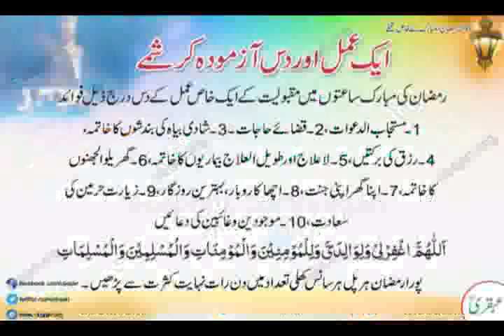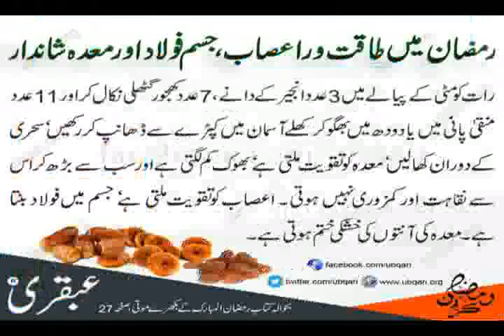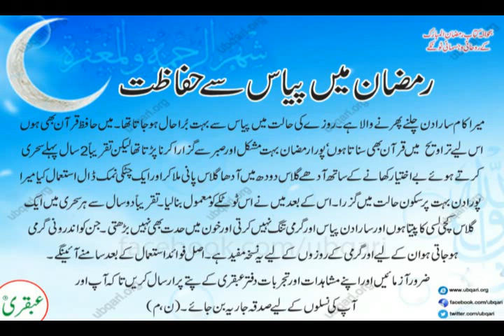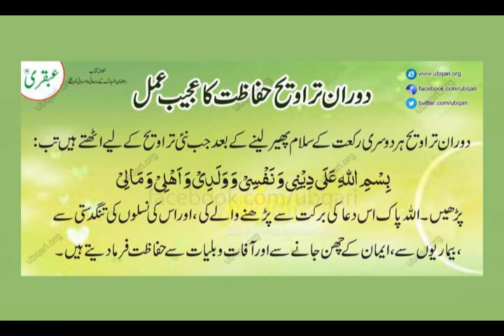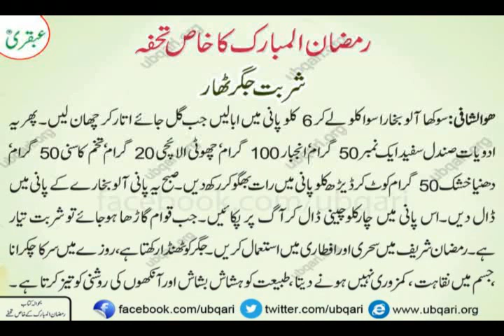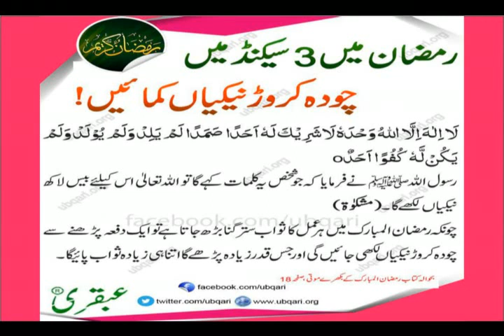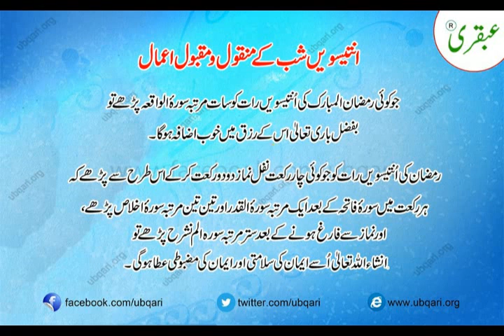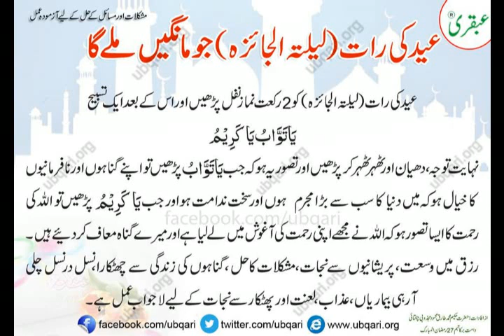17 Ramzan 2017 Aadit Nehi Ebadat Hakeem M. Tariq Mehmood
17 رمضان 2017 بعد صلوۃ التراویح ۔عادت نہیں عبادت۔ شیخ الوظائف حکیم محمدطارق محمودمجذوبی چغتائی دامت برکاتہم
زندگی کے دوراہیں ہیں ایک عبادت کی راہ ہے ایک عادت کی راہ ہے۔ ایک ہے کوئی چیزعادت بن جاتی ہے ایک ہے نہیں ہمیں عبادت چاہیے۔ ایک لفظوں کے بول ہے ایک ہے دل کی کیفیت۔ لفظوں کے بول کام نہیں آتے ، دل کی عبادت، دل کی کیفیت اوردل کے اندراتری ہوئی جوچیزہے وہ کام آتی ہے۔ ایک درویش تھے انہوں نے طوطے کوکلمہ سیکھایا، طوطاکلمہ پڑھتاتھا وہ بہت خوش ہوتے تھے۔ایک دفعہ ایسے ہواکہ طوطے کوبلی لے گئی اوروہ منظردیکھ رہے تھے اوربیہوش ہوگئے۔ لوگوں نے محسوس کیاکہ یقیناًانہیں دکھ اوراذیت پہنچا۔ اوراس دکھ اوراذیت کی وجہ سے بیہوش ہوگئے۔ جب ان کے حواس بحال ہوئے توپوچھا حضرت کیامعاملہ ہوا۔ کہا میں نے طوطے کوکلمہ سیکھایا اورطوطاکلمہ پڑھتاتھا پرکلمہ اس کی زبان پہ تھا اس کے دل میں نہیں اُترتھا۔ جب بلی آئی توطوطے نے کلمہ نہیں پڑھتاٹائیں ٹائین کرنے لگا، جوزبان پہ تھا وہ ختم ہوگیا اورجودل میں تھا وہ زبان پرآگیا۔ زبان پرکلمہ تھا اوردل میں ٹائین ٹائیں تھی اوراسی حال میں بلی لیکرچلی گئی بس مجھے اپنی حالت پہ احساس ہواکہ کاش میرا کیابنے گا، میری توعبادت ہے نہیں میری توعادت ہے۔ عبادت تواُسے کہتے ہیں جو دل کی رگوں میں اتری ہوئی ہو جو دل میں اتری ہوئی ہو لیکن بات یہ ہے کہ عادت بنتے بنتے ایک وقت آتاہے کہ عبادت بن جاتی ہے۔